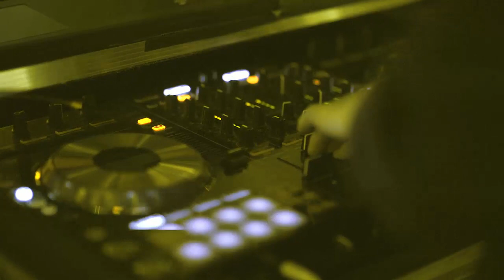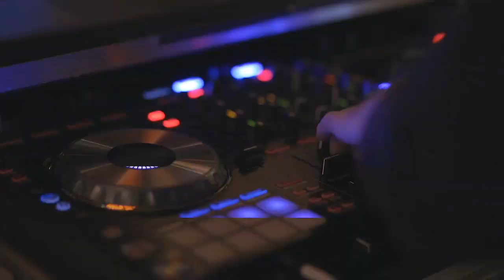how to make relaxing music video for youtube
Hi there!
Welcome to "Infinity Ahzee”. Here is an entertainment and it's about English music. Please have a look. My channel always tries to present instructive videos.
Thank you so much for being here.
Good Luck!